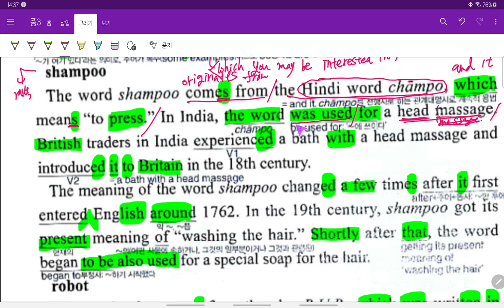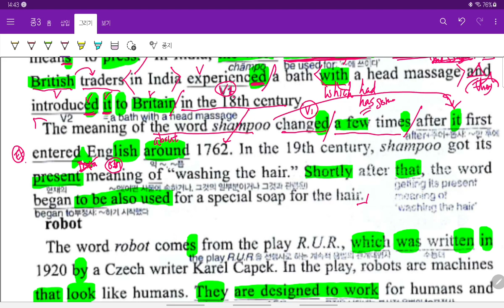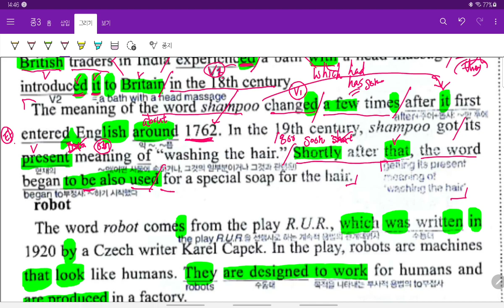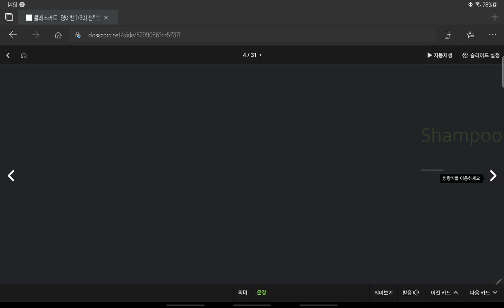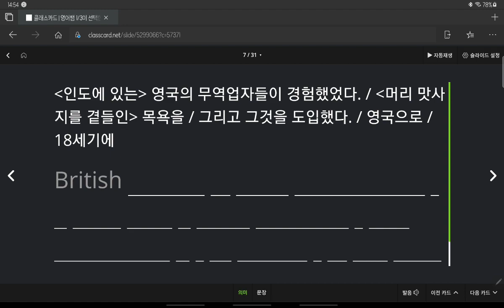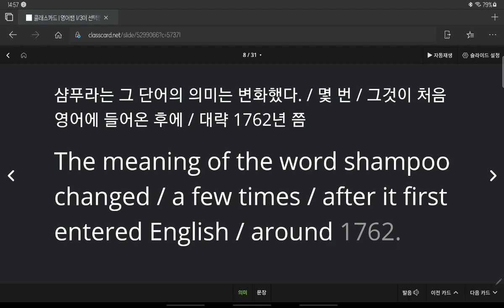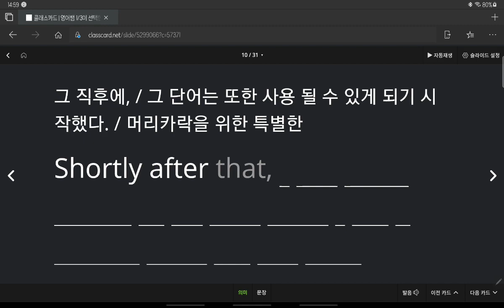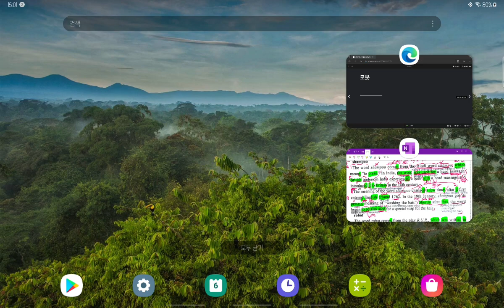중3 2021 06 06 선주중 동아윤 3과 본문 2